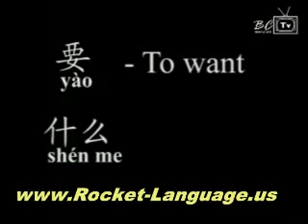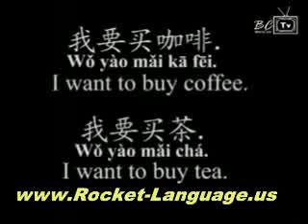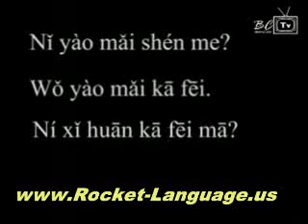Learn Mandarin Online - The Easiest Way to Learn Mandarin